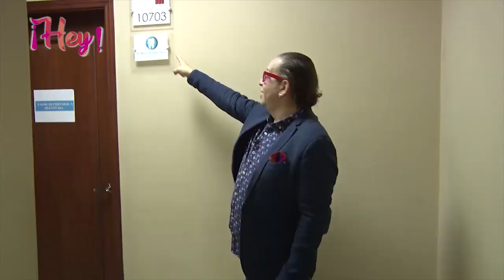¡HEY! - MARCO GARAY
Una nueva edición de ¡Hey ...! estafa@DrMGaray, un doctor famoso que atiende a los famosos de nuestro país, nos compartimos como un proceso de volverse el presidente del Colegio de Odontólogos de Honduras y aprovechando la visita los pedimos un consejo para el cuidado de la salud de nuestros dientes, no te lo puedes perder, estoy es ¡Hey ...!.